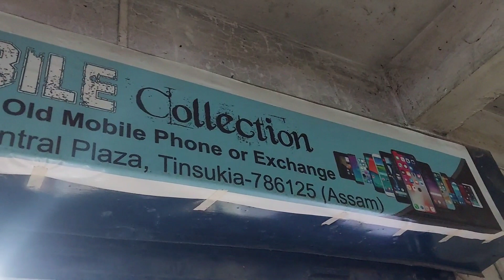Tinsukia Second Hand Mobile Market | Pranjal Mohan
Tinsukia Second Hand Mobile Market